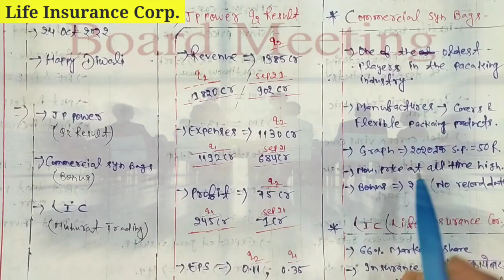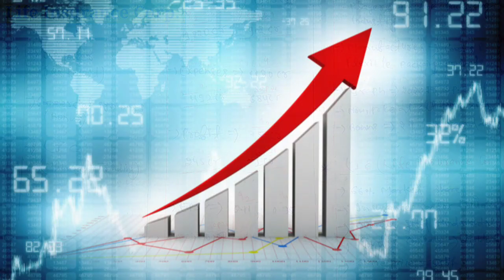Lic share news today | Jp power news Jp power q2 results 2022 | Future of India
In this video you will know about Lic share latest news and updates .

Lic
Lic ipo
Lic india
What is lic
History of lic
All about lic
Lic kya hai
Lic ipo kya hai

Hash Tags -

Please Note:-